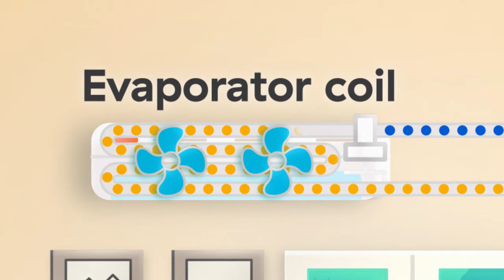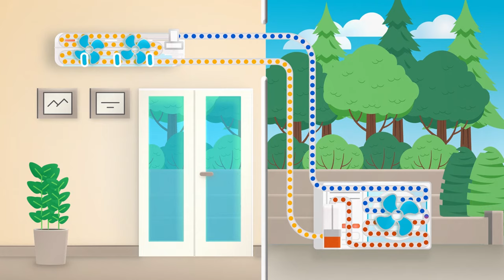How Do Heat Pumps Work? | Heat Pumps Explained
How do heat pumps work? Dave explains how heat pumps warm your home in the winter and cool your home in the summer. Heat pumps are a great clean energy option here in B.C. where we're powered by water.

About BC Hydro
Here at BC Hydro, we make clean electricity, powered by water. It’s our job to make sure people in B.C. have a reliable source of clean energy to power all the things they interact with each day.

Join us as we explore smart energy use, electrical safety, and behind-the-scenes looks at our work throughout the province.